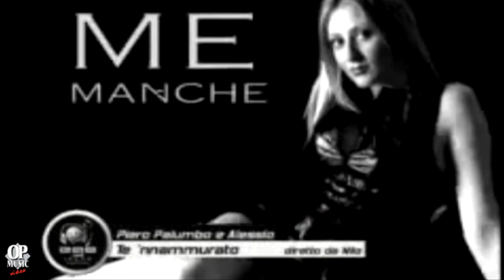Piero Palumbo - Te 'nnammurato - Video Ufficiale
Tratto dall'album 'Na storia overa
Prodotto e Distribuito da Opera Prima Edizioni Musicali
su etichetta Op Music Cd 489